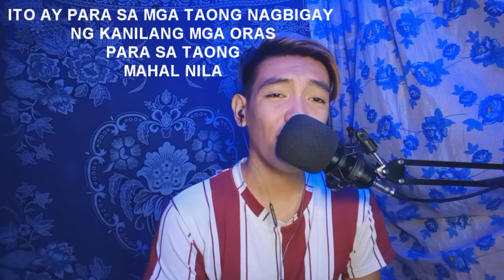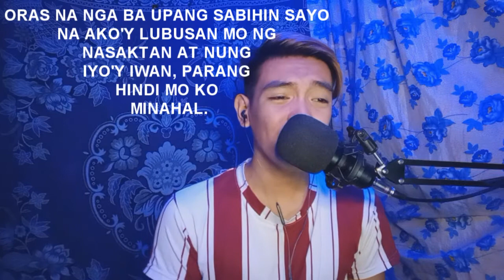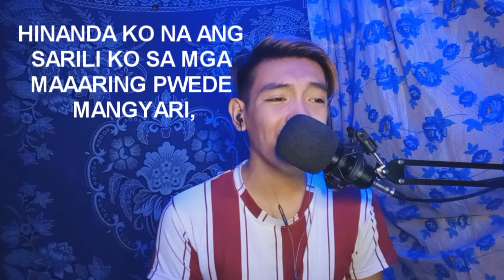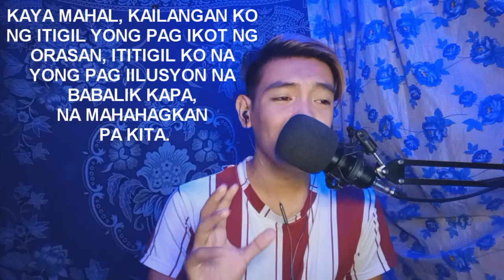ORAS - Spoken Poetry (Kenneth G)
This is my Original Piece " ORAS " 👌